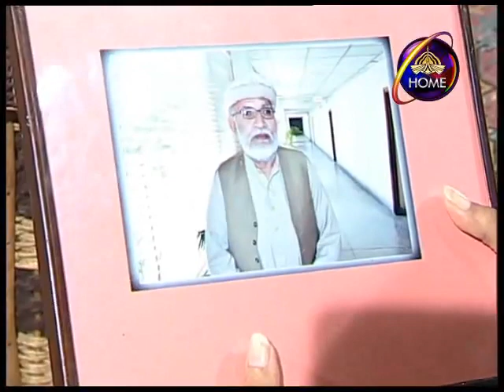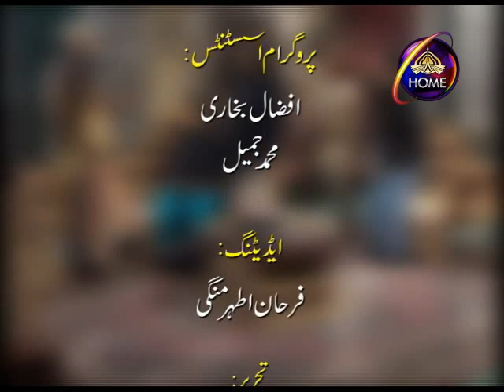Mr. Giranjobeen Episode 11 مسٹر گڑنجوبین